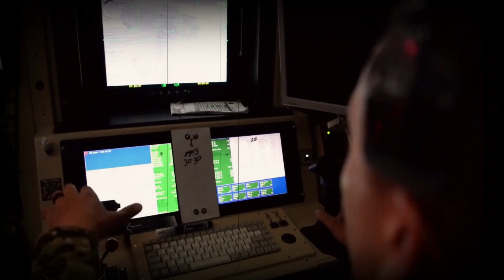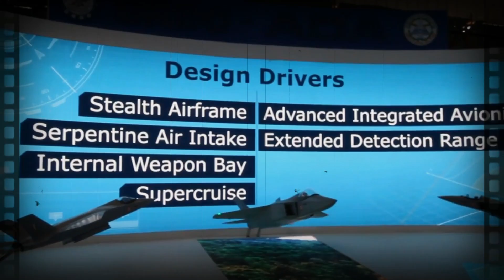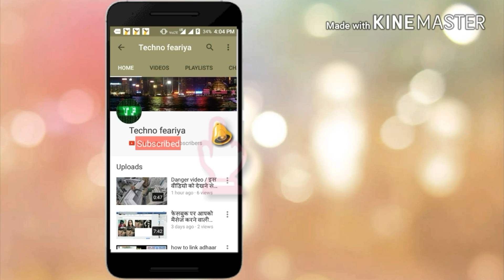रफाल के बाद अब भारत में आ रहा है यह घातक हथियार India Buy Amca and MQ-9 Reaper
रफाल के बाद अब भारत में आ रहा है यह घातक हथियार
India Buy Amca and MQ-9 Reaper